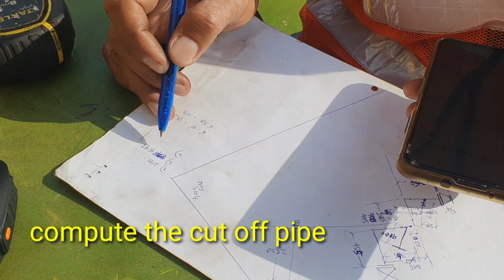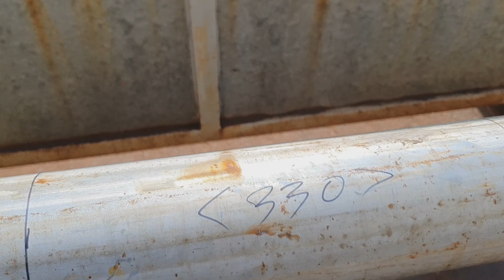PART 2 STAINLESS STEEL PIPE WELDING AND FABRICATION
fabrication of stainless steel welding

fabrication of stainless steel pipes

fabrication stainless steel works